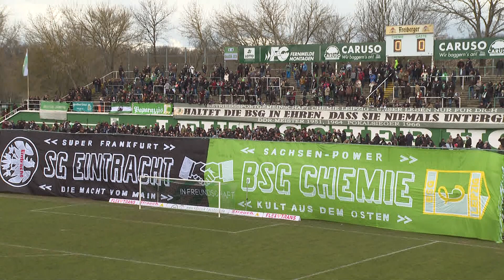22. Spieltag | Chemie - ZFC Meuselwitz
ERSTE | Gut besuchter AKS bei winterlichen Temperaturen und einem verdienten 3:0 Sieg über eher schwache Meuselwitzer.